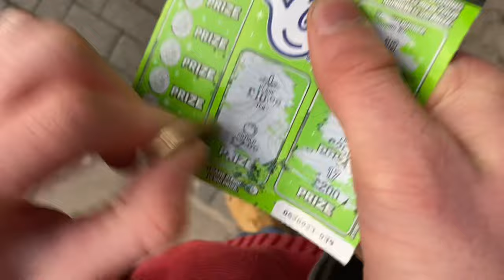I GOT BEAT UP BY 30 PEOPLE!!!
One of the craziest weeks of my life. From a lovely, peaceful day at Oxford university… to being beat up by 30 university students in an Exeter kebab shop.